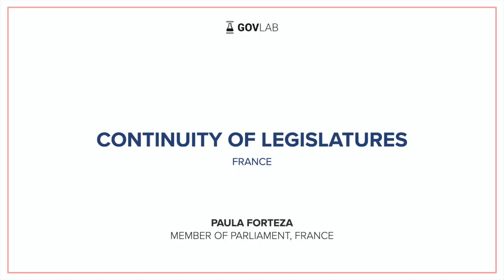Continuity in Legislatures: France | Paula Forteza, Member of Parliament, France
French Member of Parliament, Paula Forteza explains how the French National Assembly is responding to COVID-19 and conducting online committee hearings. While the shift to remote work presents challenges, it also introduces the opportunity for innovations in civic engagement, as "The Day After" initiative demonstrates.